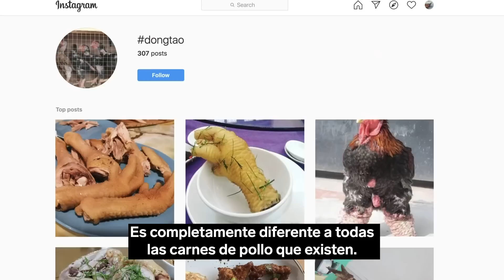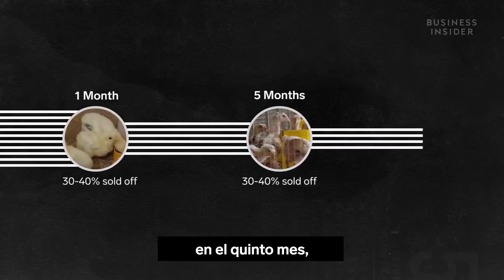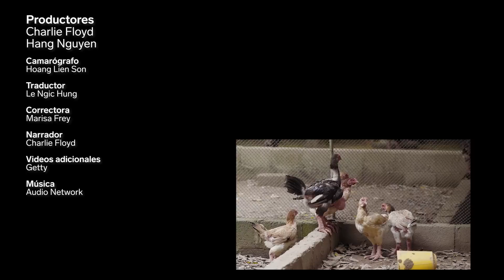Por qué los pollos Đông Tảo son tan caros | Qué caro | Insider Español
Este es un pollo Đông Tảo. A menudo conocidas como gallinas dragón, estas aves de patas gruesas pueden llegar a venderse por más de $2.000.

Cada uno puede llevar años de crianza y cuidados especiales, y los mejores incluso participan en concursos de belleza en todo Vietnam. Entonces, ¿qué se necesita para criar un pollo Đông Tảo y por qué son tan caros?